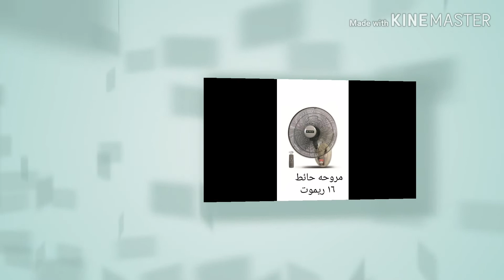افضل انواع المراوح | مروحة فريش حائط بالاسعار / fresh wall fan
افضل مروحه فريش حائط  و اسعار مروحة فريش الحائط و انواع فريش الحائط و مقاسات مروحه الحائط فريش و موديلات مروحه الحائط فريش ومميزات مروحه
فريش حائط

مراوح توشيبا و فريش و تورنيدو
شفاط توشيبا

كينوود كيتشن ماشين و عجان وخلاط و هاند بلندر

مكواة شعر و سلك بيل براون و استشوار بكل انواعها

تورنيدو كيتشن ماشين و هاند بلندر و خلاط و كبه

شرفونا بالإشتراك في القناه وتفعيل زر  🔔 علي الكل وعمل👍 للفيديو عشان تفيد القناة ويصلكم كل جديد

قناة كتالوج الاجهزة.
تعرف أونلاين علي الاجهزة الكهربائيه اللى محتاجها في البيت و سنذكر اسعار الاجهزة الكهربائية ، من اسعار  الثلاجة ، و اسعار الغسالة ، و اسعار البوتاجازات ، و اسعار الشاشة في رنين اليوم ، و اسعار  المراوح ، و عروض سنتر شاهين ، و كتالوج الاجهزة . ح يفيدك كتيييير في كل ده .